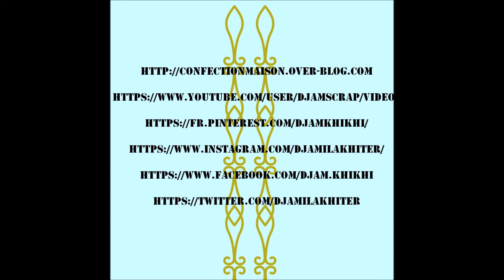"cartes rapides/quick cards"process#143